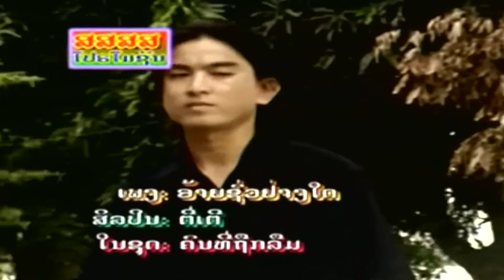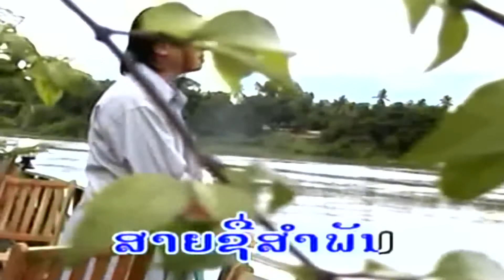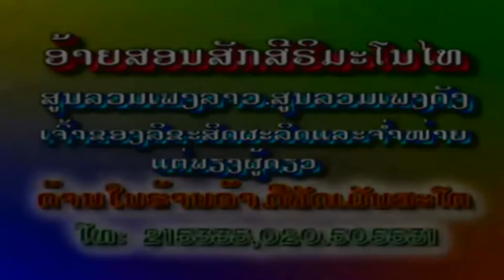Ai Sua Yarng Dai - Titer (Lao Classic song)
Artist: Titer (Lao pop Classic Love Song)
Set Title: Ai Sua Yaang Dai
Album: "Khon Tee Tuek Luem
Please enjoy this Lao love Song also have fun!